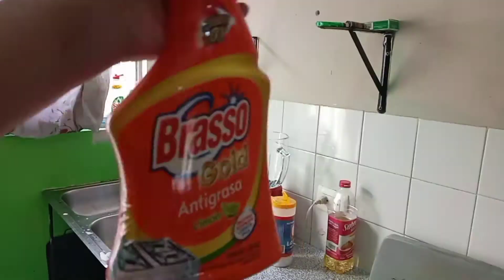LIMPIEZA EXTREMA EN LA COCINA 🥵 Organización y depuración en cocina pequeña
Bienvenidas a un nuevo video 👉hoy les comparto esta limpieza extrema en mi cocina para que te motives y ojalá te guste mucho este video y me regales un 👍 también te invito a que te suscribas al canal , saludos y bendiciones 🤗😘